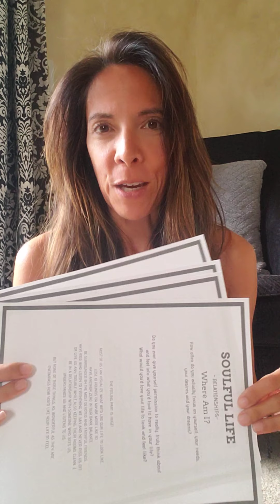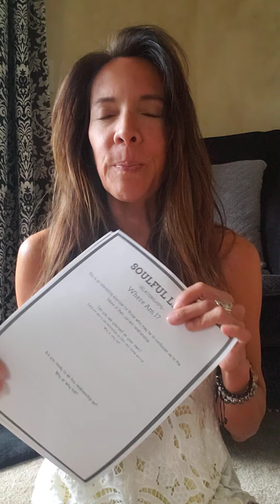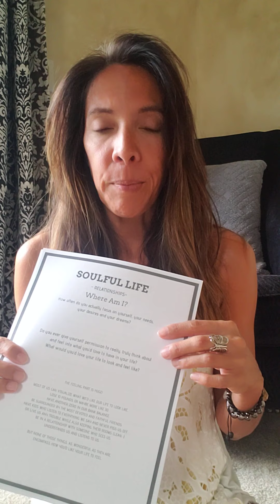INTERMISSION™: Relationship with Yourself First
👩‍🦰Relationship Thursday is here again and I've got the Soulful Life: Relationships insight sheets all about YOU ready to roll on my blog at KarmicKindness.com!

You can print or download the fillable PDF.

I think you're really gonna love these whether you're in a relationship or not as it touches on the relationship you have with yourself which is the most important one of all.

🎂 Relationships with others are icing on the cake of you...pretty damn sweet but not always necessary.

I'd love to hear what you think of them and if there's anything else you'd like for me to talk about in the future...
We learn from one another! Xo